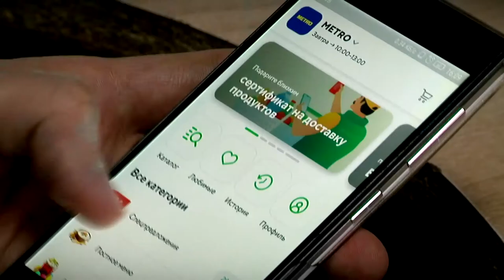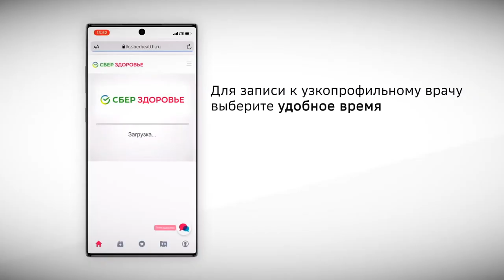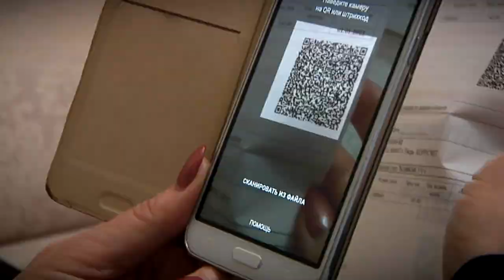Продукты экосистемы «Сбера» пользуются большой популярностью у жителей Твери